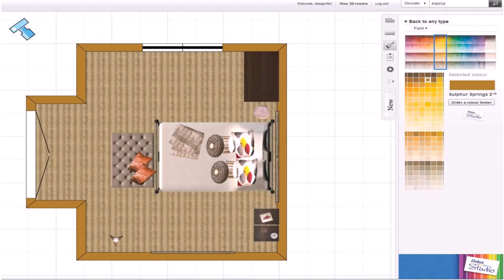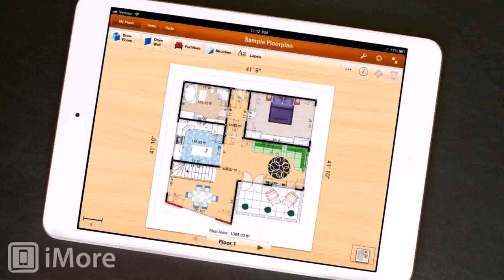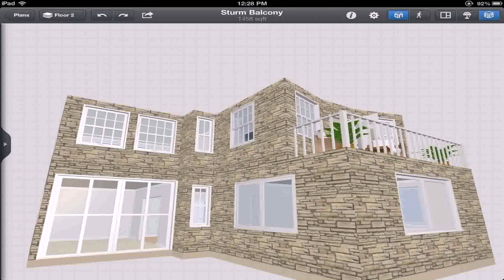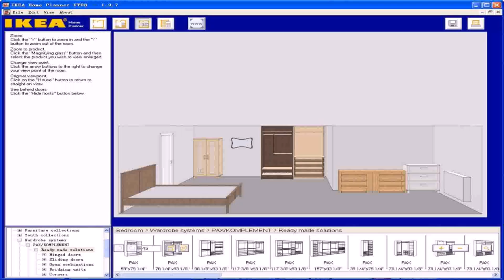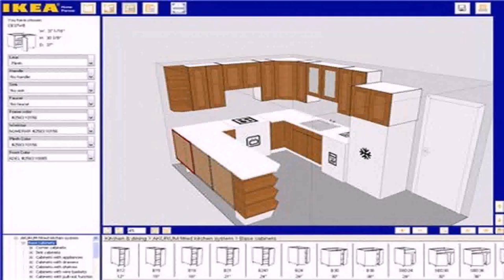Design My Own House Plan App - Gif Maker DaddyGif.com (see description)